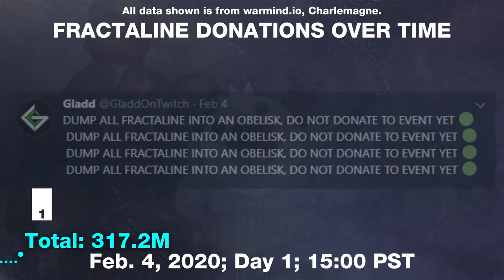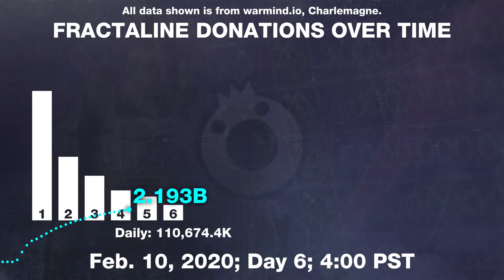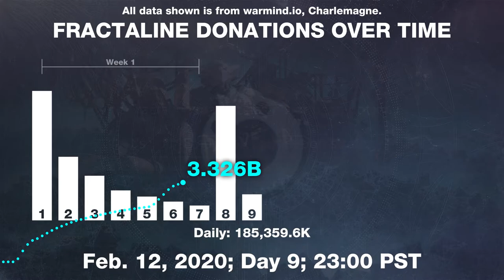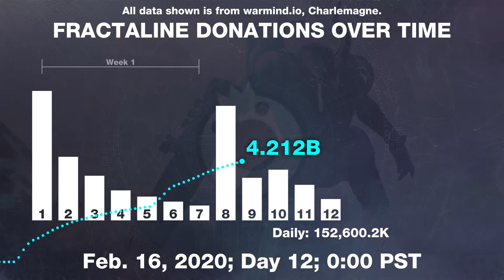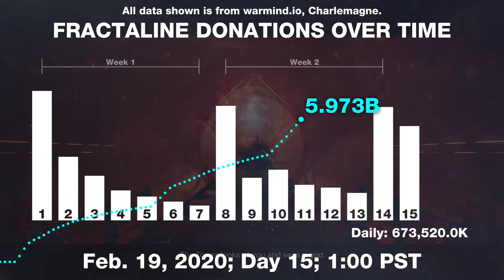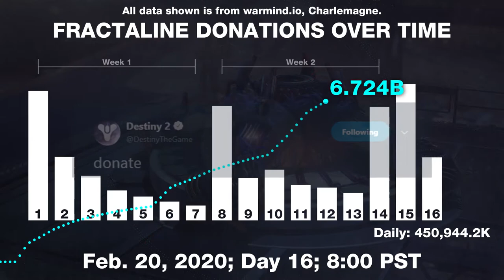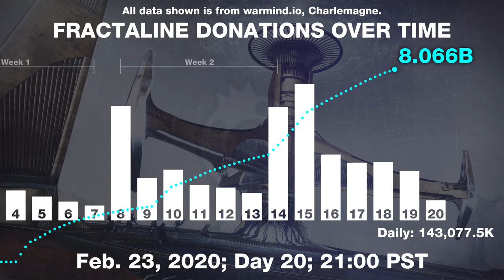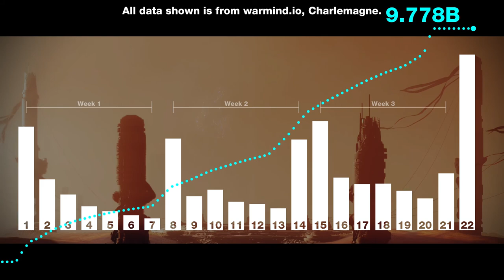Fractaline Donations Over Time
for the data used in this video.

→Music 🔊: Lost Sky - Dreams pt. II (feat. Sara Skinner)
→Music 🔊: LFZ - Echoes

(¬ツ¬)